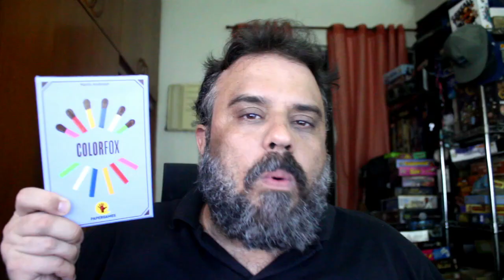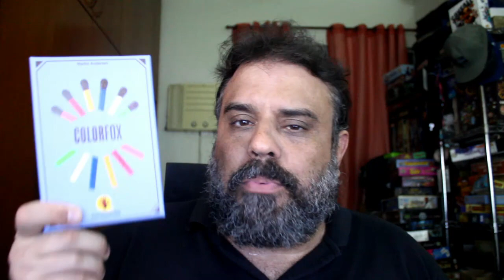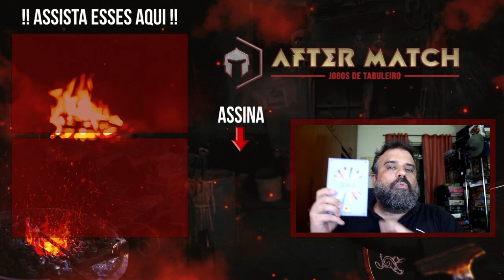Colorfox - Review - S06E13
Hoje eu falo desse pequeno jogo que me surpreendeu absurdamente! Colorfox da Papergames é bom, bonito e barato!! Só vai!!